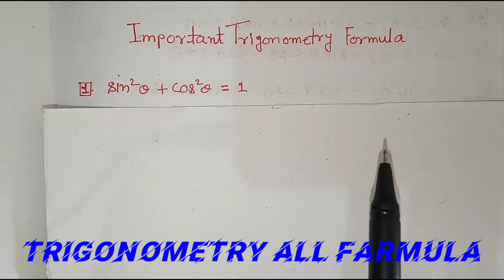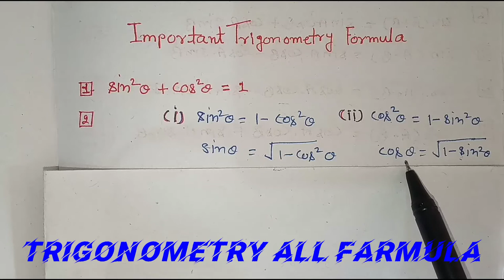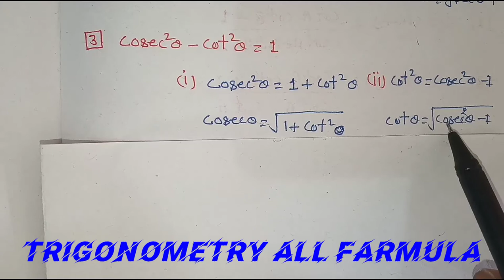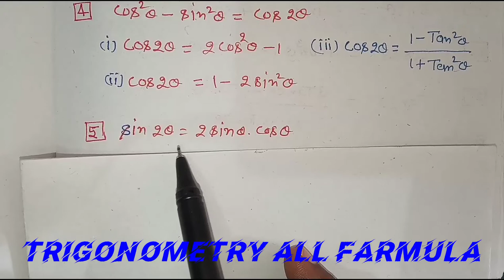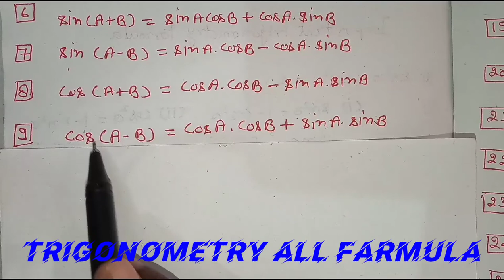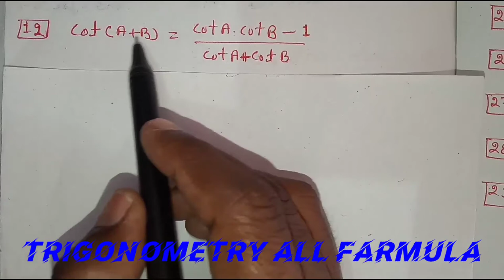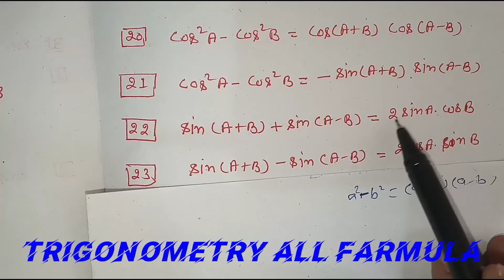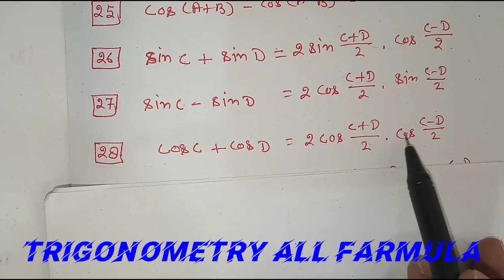All trigonometry formula | त्रिकोणमिति से बनने वाले सभी फार्मूला | class 10 and 12 | tikonometi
Hi
            Welcome to

Trigonometry
Trigonometry formula
Trigonometry table